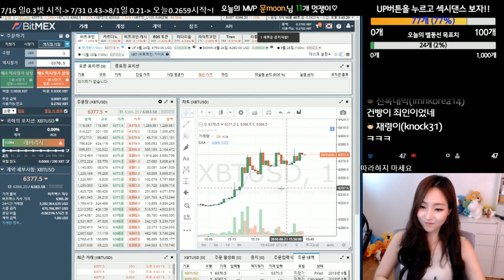[비트맥스]익절후 역지정시장가 도달시 시장가 거래가 이루어질까요?